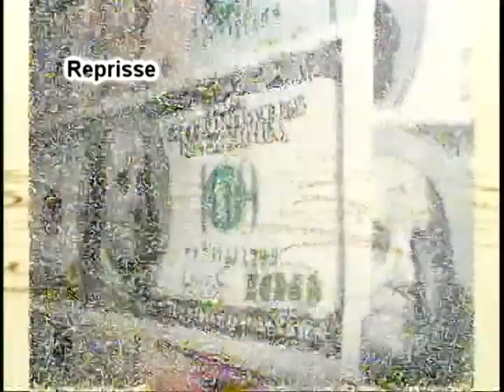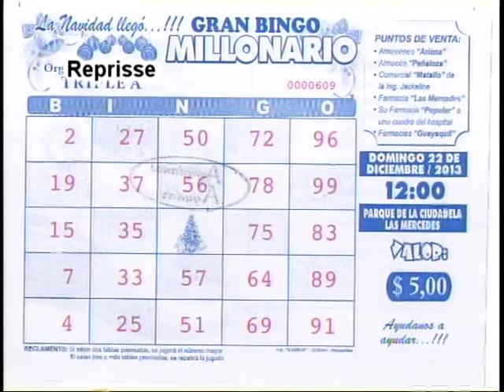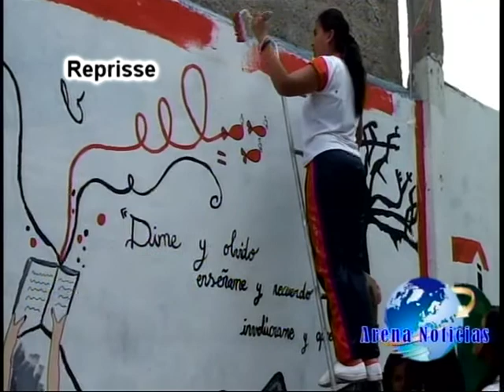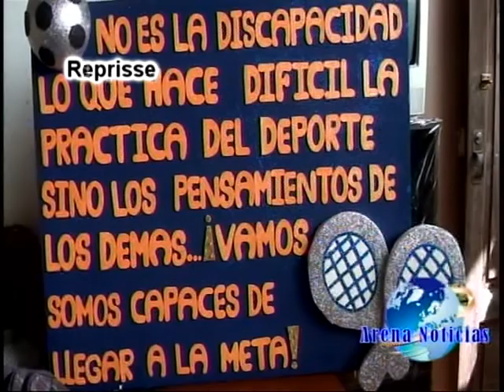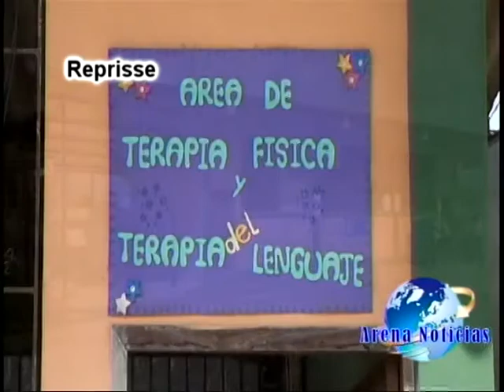Arenillas Arena Noticias (27/Nov/2013)